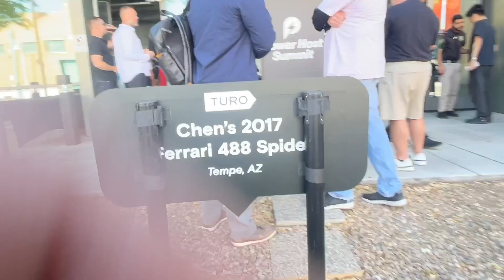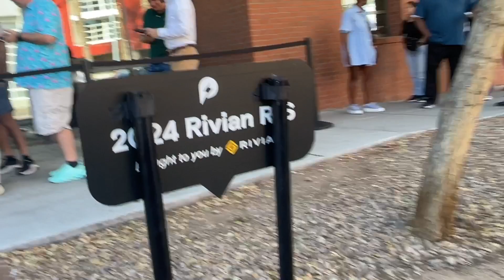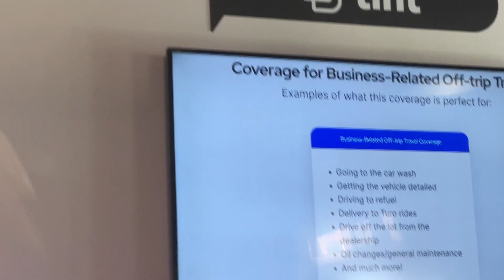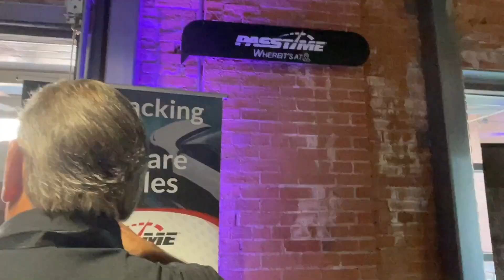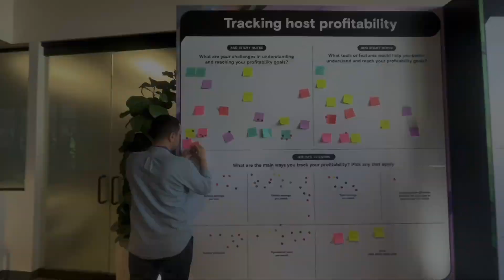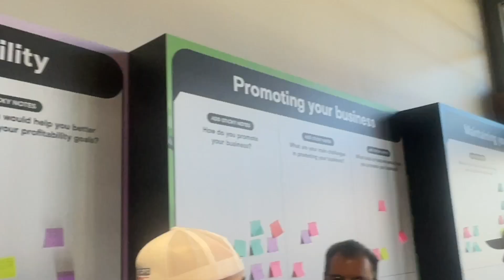Day One | 2024 Turo POWER HOST Summit Part #4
I broker deals from COPART.COM, IAAI.COM, Manheim.com
I fix mechanical & Body
I transport cars across the US & International
I have links to fix SALVAGE car TITLES
I have access to other tool that help with cars, when sell or buying them.